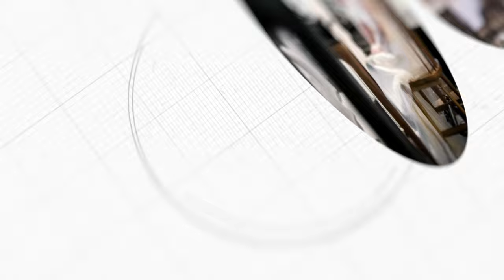Botanic Gardens, Rose Garden - Sydney Wedding Venue Walkthrough by Event Weddings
Venue: Royal Botanic Gardens Sydney, Rose Garden
Theme: Styled by Event Weddings, Real touch soho pink & pastels theme with white arbour.

Full styling packages from $1200 (Further discount applies on styling with VIP Packages), includes welcome table, welcome sign, seating chart, guest table centrepieces, menu/place cards, matching bridal table arrangement.